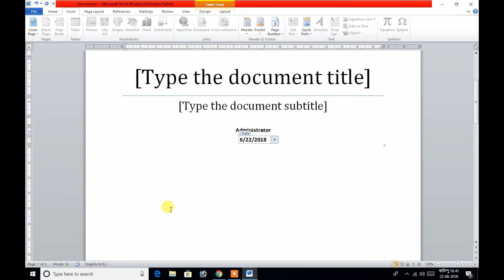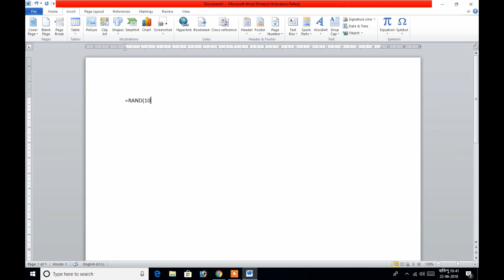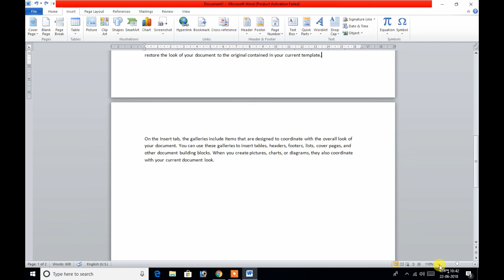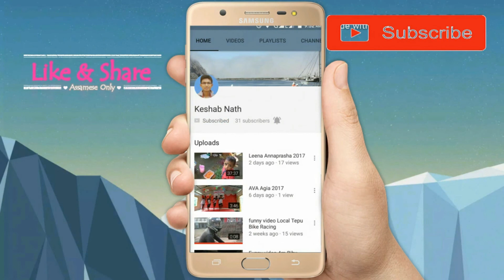অসমীয়া ত #5 How to use Cover page, Blank page & page Break in MS Word Part- 5